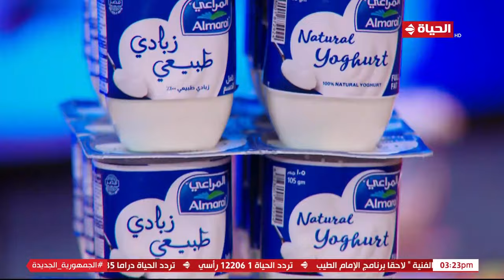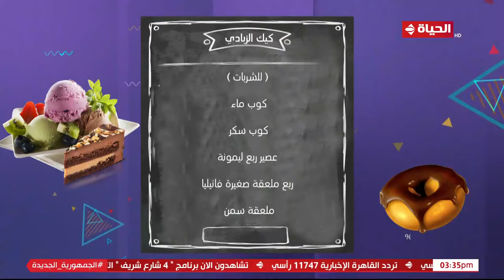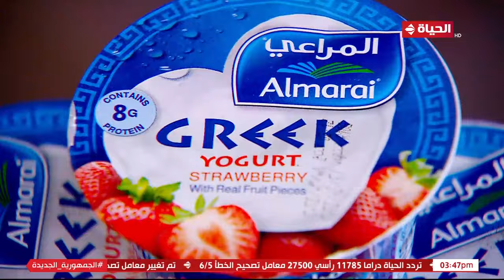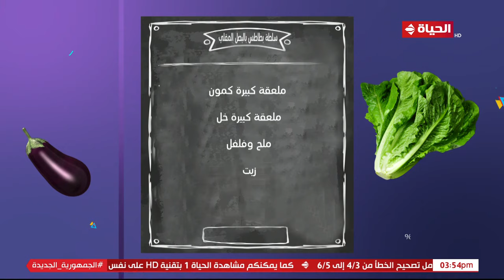4 شارع شريف - شريف مدكور | الإثنين 1 رمضان 2024 - الحلقة الكاملة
4 شارع شريف - شريف مدكور | الإثنين 1 رمضان 2024 - الحلقة الكاملة
 البرنامج من تقديم الإعلامي ""شريف مدكور"" يذاع يوميا من السبت للخميس الساعة 3:45 مساءا